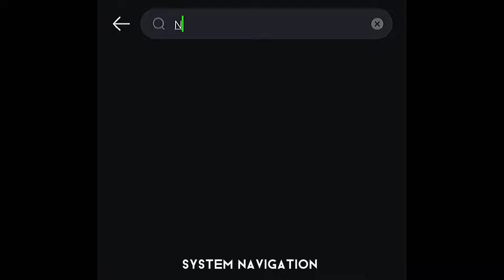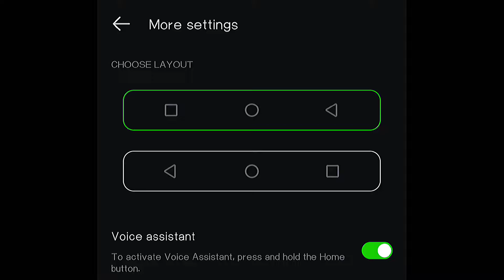Character Freeze,Not Moving, Stuck Pubg Mobile/Bgmi Infinix Phone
In this video you will get the solution to the problem of Charachter Not moving or gets freeze in a game

Charachter not moving problem bgmi